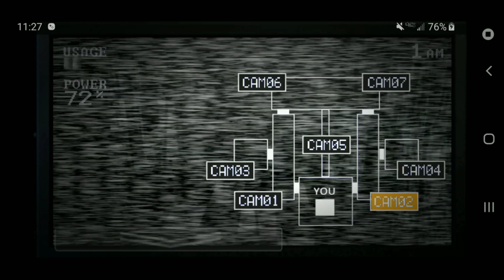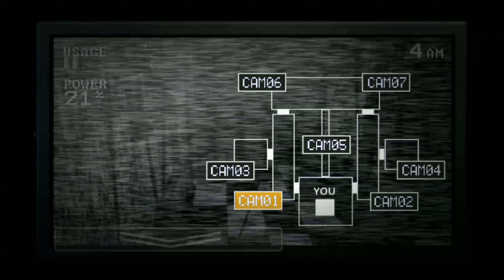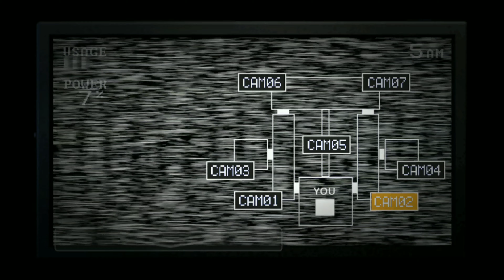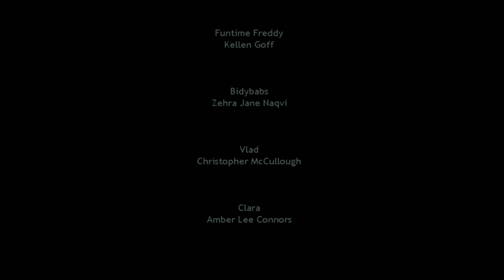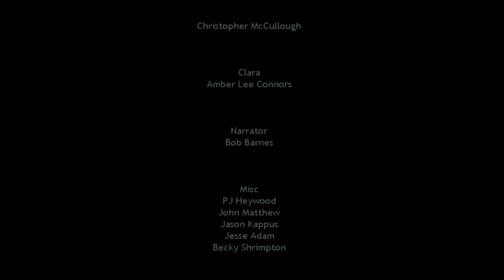FNaF: Sister Location Fake Ending and how I beat it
Wasn't easy avoiding a pile of spaghetti.